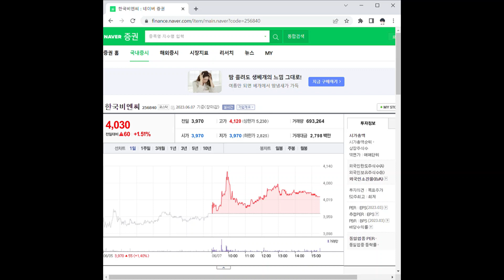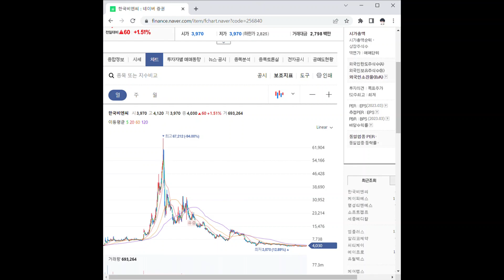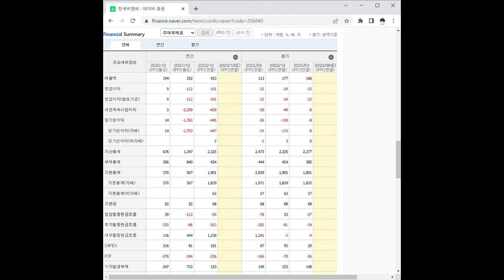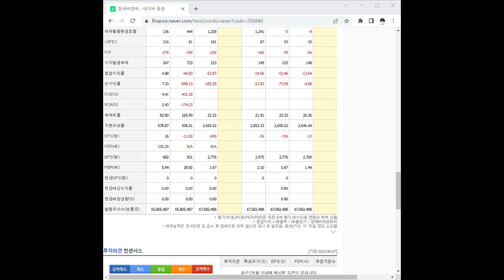256840한국비엔씨 주가 전망 및 차트 분석